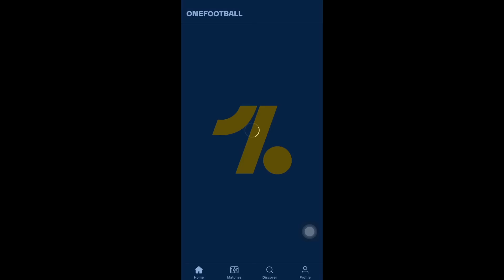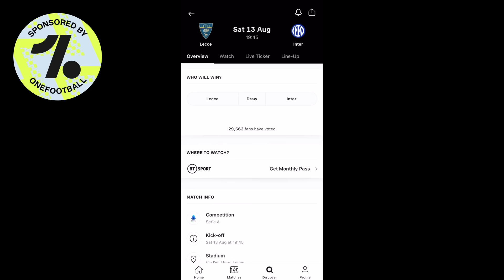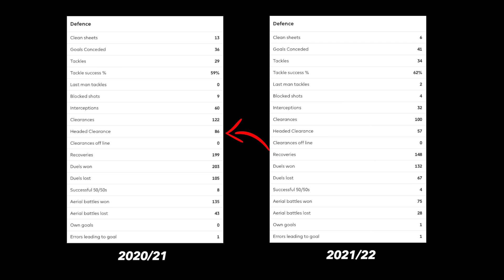The Defender Who FORGOT How To Defend: Harry Maguire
Harry Maguire is probably the biggest meme in football history. But how did the world's most expensive defender EVER become such a bad defender recently? It's almost like he completely forgot how to play defense. So we're gonna look at exactly how the downfall of Harry Maguire started.

Shoutout to these guys for the awesome clips! Check them out!